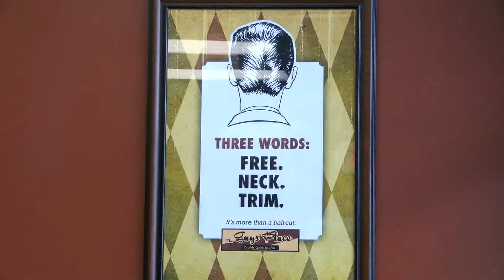The Guys Place expands to Houghton